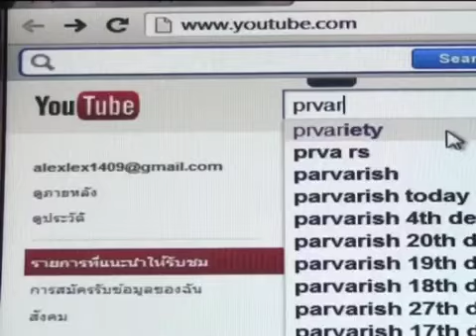ยิปโซ รมิตา ปัดถูก ฮั่น อิสริยะ ตามจีบ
ยิปโซ รมิตา ปัดถูก ฮั่น อิสริยะ ตามจีบ ดูรูปและข่าวเพิ่มเติม